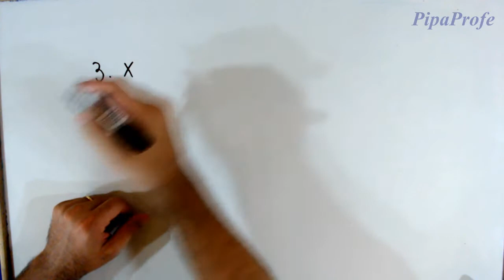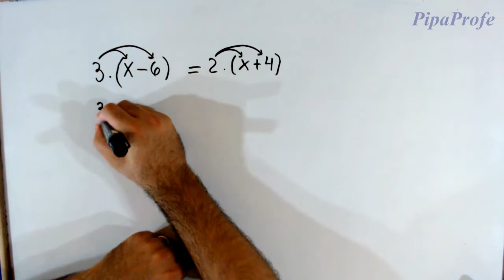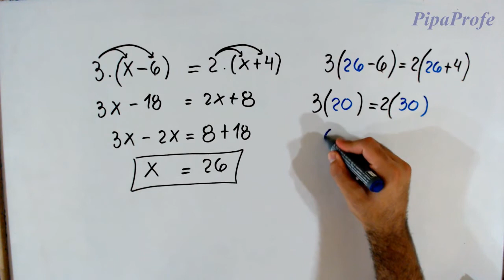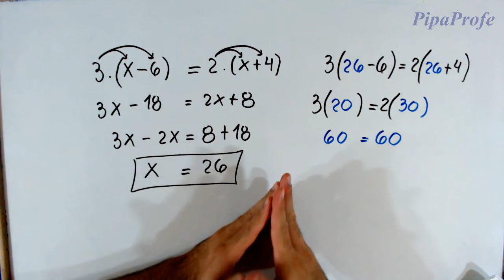Problemas con ecuaciones #2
En éste video vamos a trabajar un problema con ecuación, dice lo siguiente:
El triple de la edad que Lorenzo tenía hace 6 años es igual al doble de lo que tendrá dentro de 4 años. ¿Qué edad tiene Lorenzo?